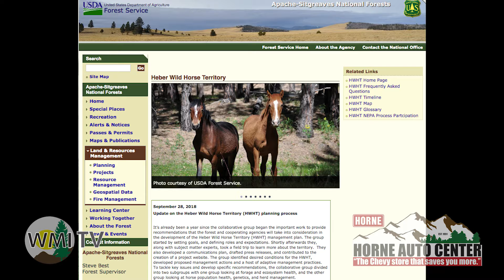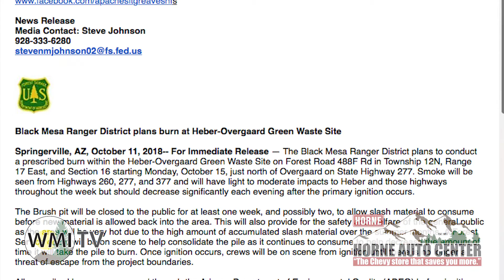WMI-TV News Monday October 15, 2018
Two horses allegedly shot near Heber in Apache-Sitgreaves National Forests.